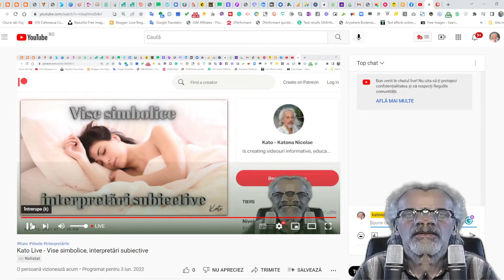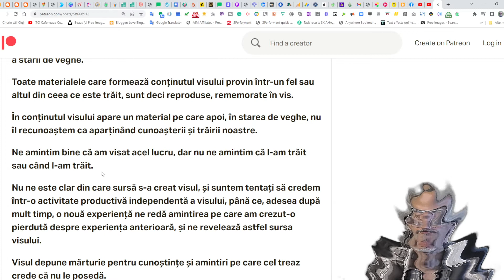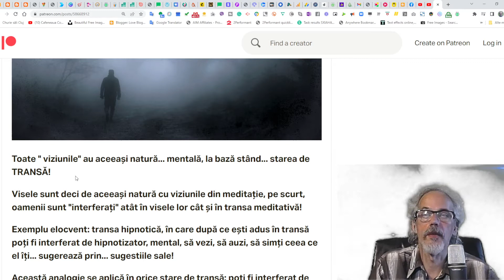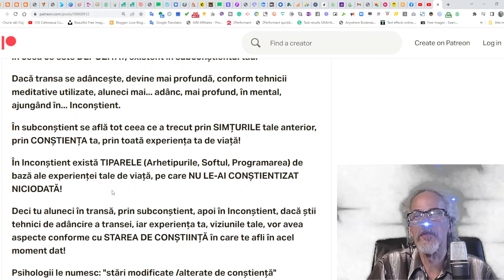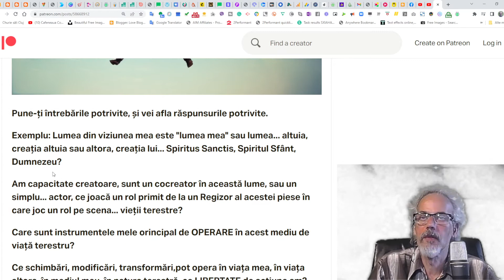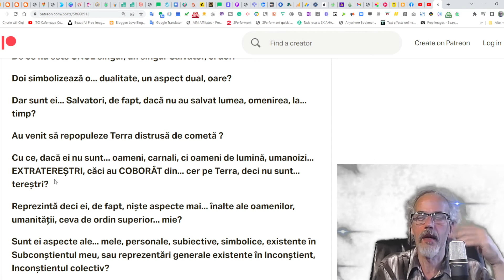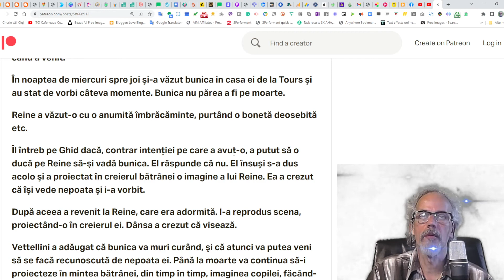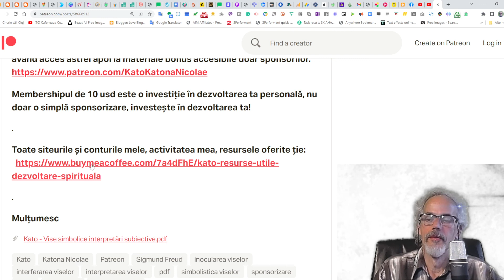Kato Live - Vise simbolice, interpretări subiective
De pe fiecare platformă poți și DOWNLOADA fiecare articol în format pdf!
Poți sponsoriza și pe Youtube, de la semnul de inimă, sub videourile mele, lângă care scrie ”Mulțumire”.
Mulțumesc!